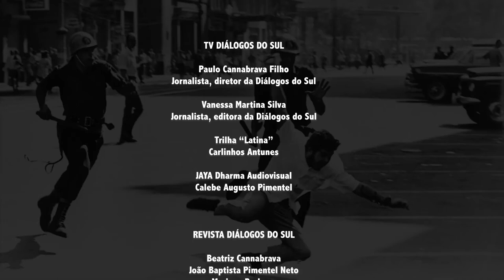No Peru, novo Congresso indica força da direita religiosa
As eleições peruanas realizadas no último domingo (26) resultaram em uma mudança significativa na conformação do Congresso do país. Antes dominado por apoiadores do ex-ditador Alberto Fujimori, a próxima legislação será totalmente pulverizada, sem uma maioria de algum partido.

Os peruanos elegeram um Congresso atípico, que governará por um tempo menor, somente até as próximas eleições gerais, que deverão ocorrer em abril de 2021.

Um dos pontos mais destacados da votação foi a força das urnas do partido Frepap (Frente Popular Agrícola do Peru), um grupo religioso que mistura elementos do judaísmo, do cristianismo e das religiões incas em uma manifestação conservadora e que vive de acordo com o Antigo Testamento da bíblia cristã. Os homens se vestem com túnicas e usam barbas e as mulheres usam véus.

Em entrevista à Diálogos do Sul, a mestre em políticas sociais e gênero e ativista pelos direitos humanos e das mulheres Soledad Requena considera que, apesar de eles não serem do partido fujimorista, eles devem se alinhar “totalmente” à direita e votar com o grupo que foi rechaçado pela população, com orientação totalmente neoliberal.

Com relação à esquerda, houve um avanço com relação às eleições passadas, como comenta a doutora em ciência ambiental Zenaida Lauda Rodrígues, que destacou também o importante papel da ex-candidata Verónica Mendoza, ex-candidata à presidência e que está construindo uma alternativa à esquerda no país.

Os quatro partidos que receberam mais votos, de acordo com a sondagem inicial foram: Acción Popular (10,31%), de centro-direita; Frepap (8,27%), de extrema-direita; Podemos Perú e Alianza para o Progresso, ambos de direita. Já a União pelo Peru, obteve 6,2 % e tem orientação de extrema-esquerda. Frente Ampla (7%) e Juntos Pelo Peru (5%) têm orientação de esquerda.